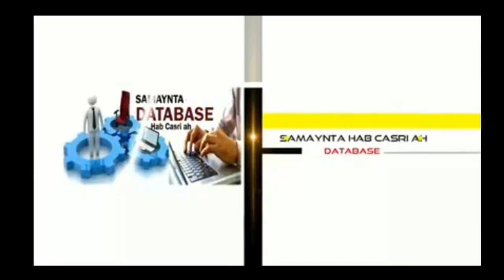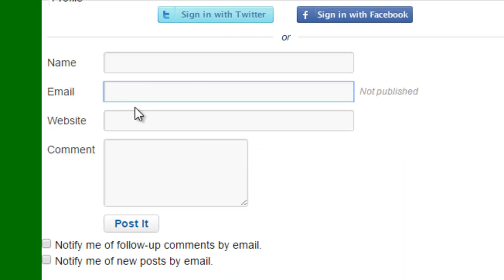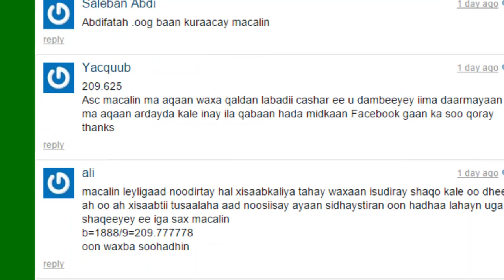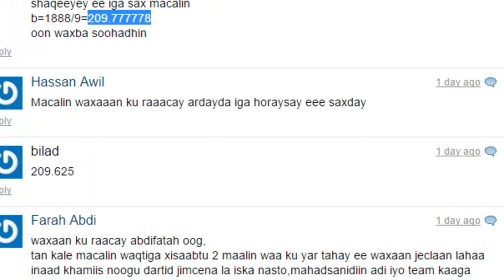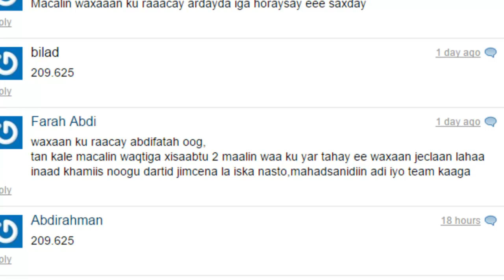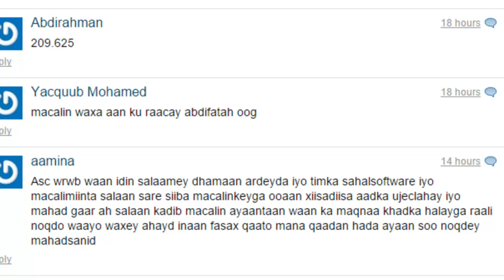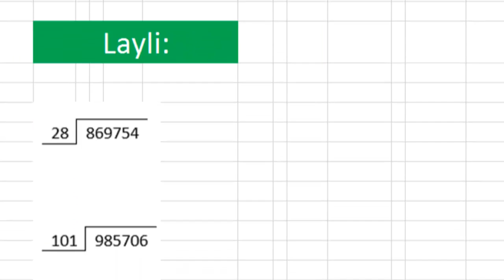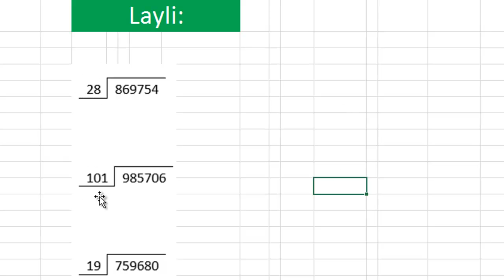Baro Xisaabta Casharkii 39-aad Division 10 Sahalsoftware Afsomali ku baro